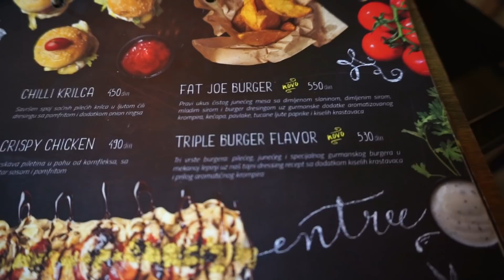Travel vlog: Kraljevo i Cacak, drugi deo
Danas gledate drugi deo nase posete Cacku i Kraljevu.

Zaista smo uzivali i zelimo da nastavimo da obilazimo Srbiju i region. Ako postoji grad u kom zelite da nas vidite pisite nam gde da odsednemo, klopamo, sta da vidimo itd. :)

Aloba namestaj koji sam izabrala cete videti u narednih mesec dana u mom studiu, a evo gde ih mozete pronaci (i pitati za najblizi salon):

Kada sam na IG Storiju objavila da smo tamo izabrali namestaj javilo mi se mnogo zena sa sjajnih iskustvima sa njihovim namestajem, a poseban bonus je to sto mu mi potvrdile odlican kvalitet materijala i lakocu ciscenja. Kad imas malo dete i dva psa ovo je vrrrrlo vazno! :)

Jeste li pogledali?